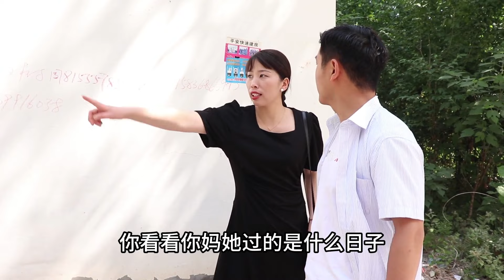妈每天卖菜辛苦挣钱，儿子却只顾吃喝玩乐，路人都看不下去了